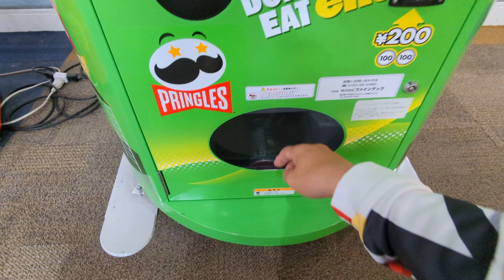VS Pringles Vending Machine 1st round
プリングルスがランダムで当たるやつ
悔しいので今後も見たらやります。

制作した３Dモデルやマンガ等の頒布場所